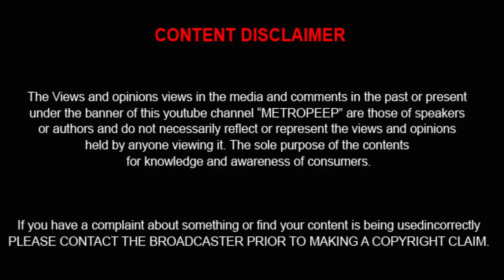🔥ராகு கேது வால் "அமோக பணம்" மழை கொட்டும்! உண்மை பதில் பெண் ஜோதிடர் தீபா அம்மா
METROPEEP  TV : 🔥ராகு கேது வால் "அமோக பணம்" மழை கொட்டும்! உண்மை பதில் பெண் ஜோதிடர் தீபா அம்மா